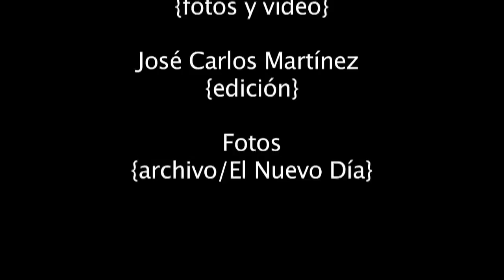A los 25 años de la tragedia del Dupont Plaza: Rescatistas recuerdan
A los 25 años de la tragedia del Dupont Plaza varios rescatistas hacen un recuento de lo acontecido.